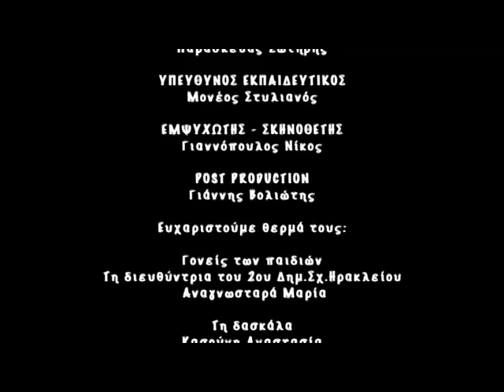Ο ΠΟΥΛΙΓΚ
2ο Δημοτικό Νέου Ηρακλείου
6ο Πάμε Σινεμά; 2013
Ψηφίζουμε όλοι την καλύτερη ταινία  για το μεγάλο ΒΡΑΒΕΙΟ ΚΟΙΝΟΥ του "Πάμε Σινεμά;" 2013.